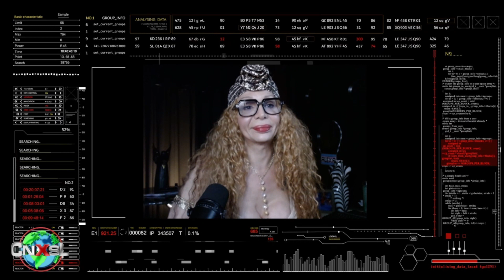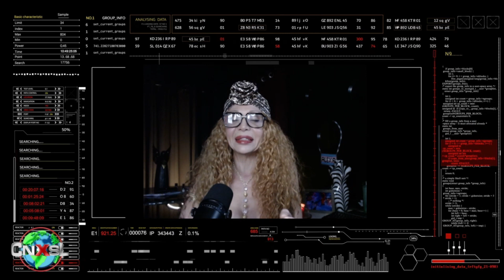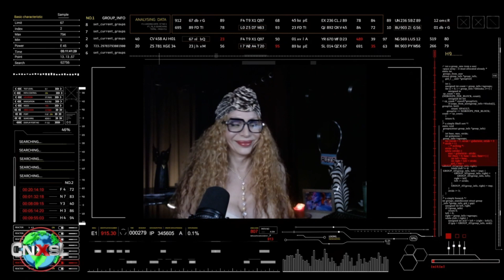BETZAIDA QUIÑONES / LO VI PRIMERO EN CHISME NO LIKE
“Seremos una especie de enlace o plataforma para quienes necesiten ser escuchados."
CNXSL se identifica con su gente... Tú vida, Mi vida, La Vida De Todos, todas y todes es una de las nuevas propuestas para las personas que no son visibles.
Pendientes al nuevo formato!